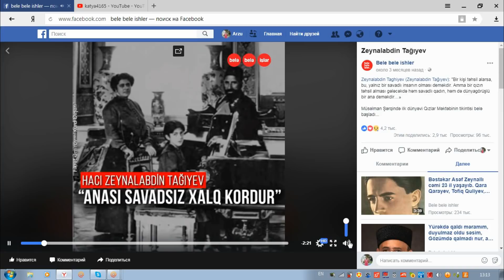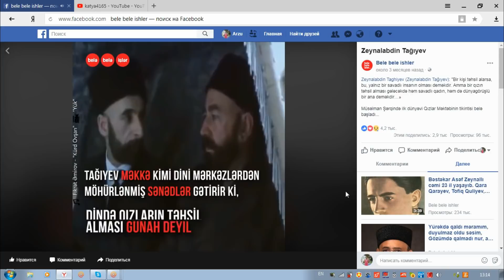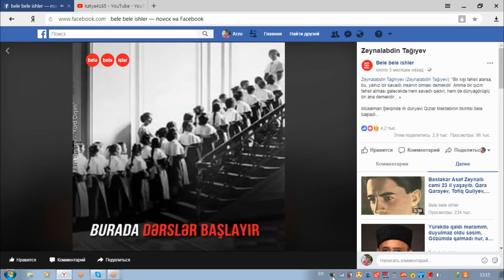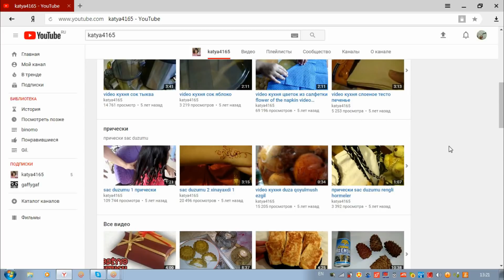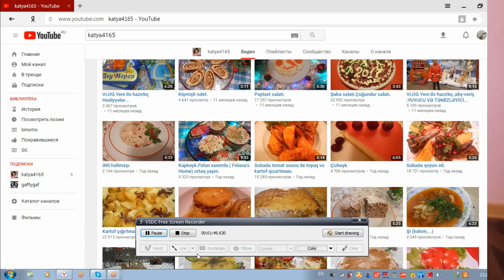Ananasli salat,Bele-bele ishler....vlog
360 qram konservleshdirilmish ananas
200 qram toyuq eti
80 qram holland pendiri
4 xorek qashiqi mayanez
duz
istiot
1 dish sarimsaq